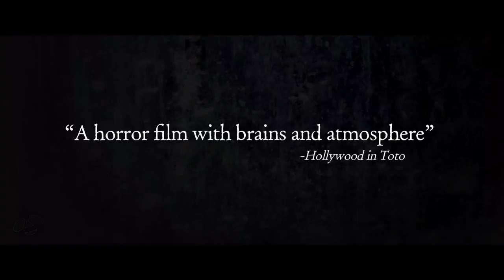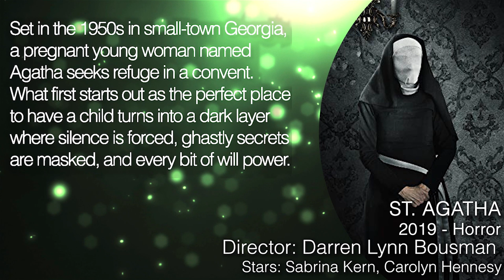ST. AGATHA Trailer & First Look (2019)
St. Agatha Trailer & First Look Clip for the 2019 Movie starring  Sabrina Kern, Carolyn Hennesy and Courtney Halverson

St. Agatha Trailer © Uncork'D Entertainment